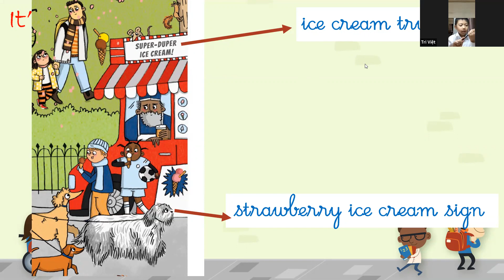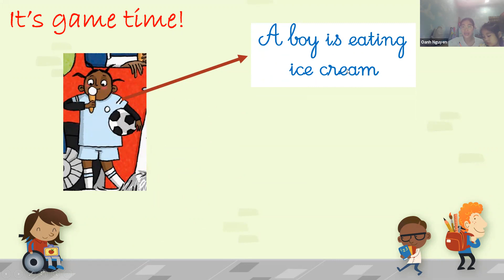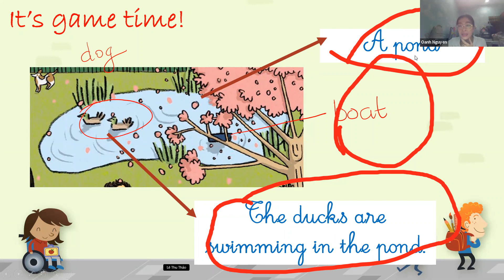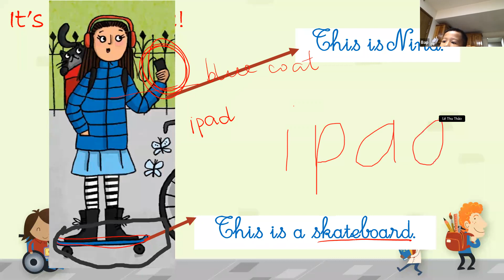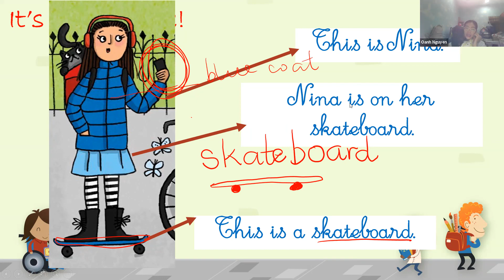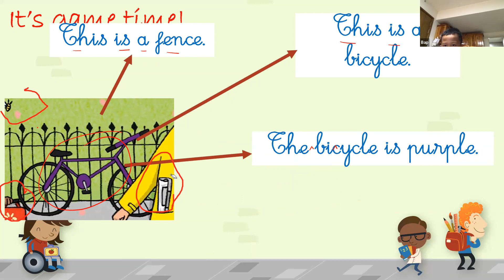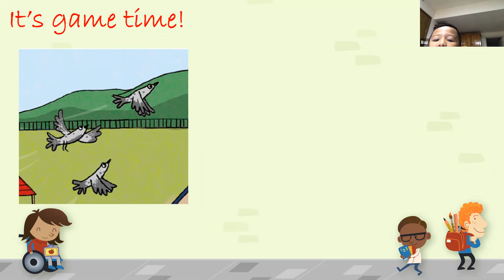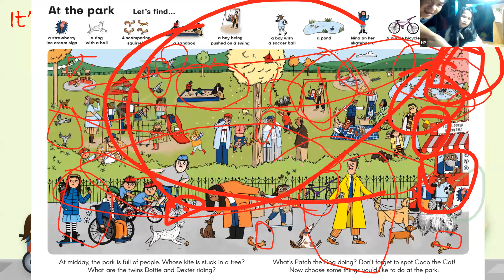Kiddy English Lesson #123 on air